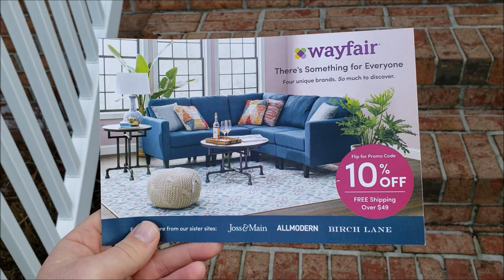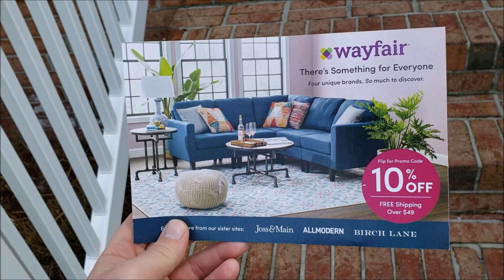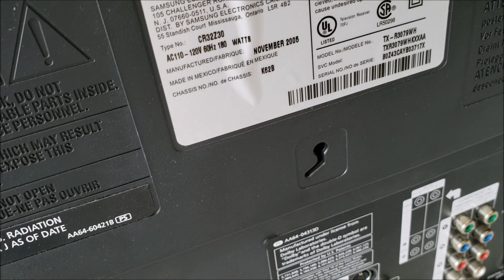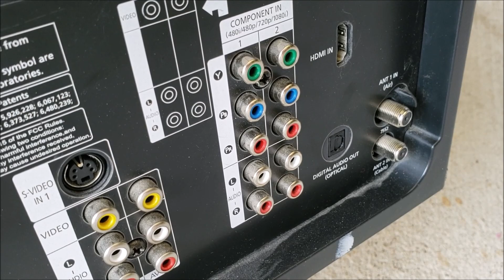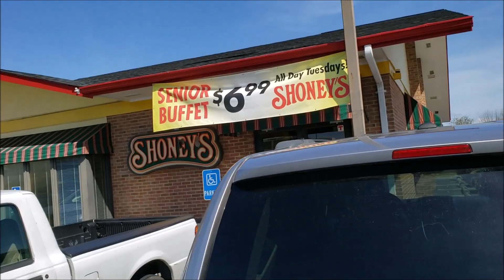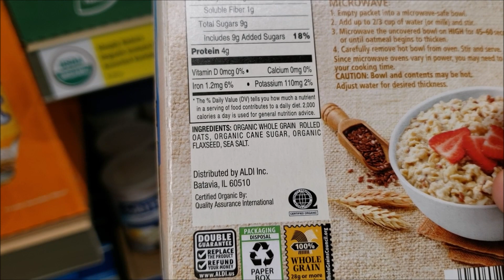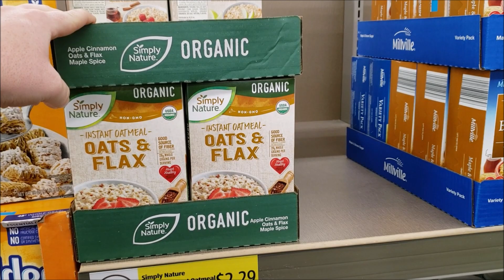WE HAVE A LOT TO TALK ABOUT!!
Pharmacopia Citrus Body Lotion 16oz